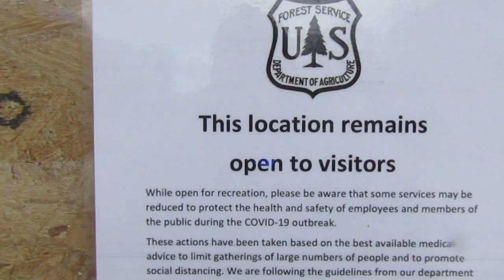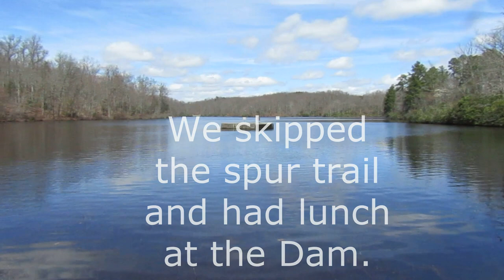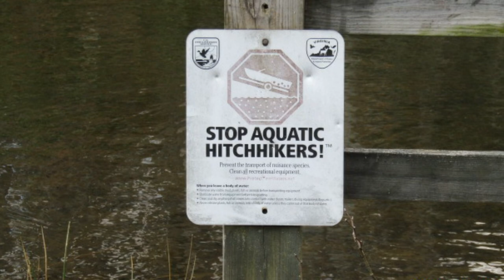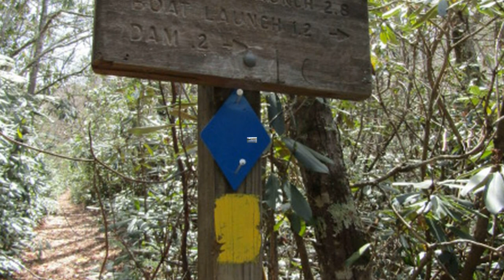Lake Keokee Loop hike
Lake Keokee. This 92 Acre lake, surrounded by a lovely wooded area, may be used for fishing or boating. The lake features a paved boat launching ramp, four picnic units with tables and grills, and a 3.7 mile lakeshore loop trail that provides access for shore fishing and wildlife walking.